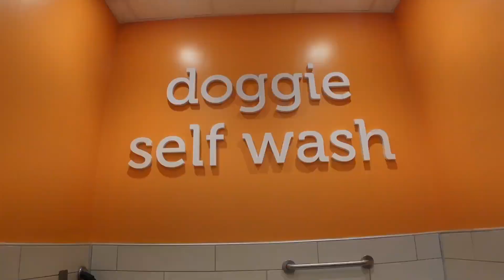OUR PUPPY’S FIRST BATH *too cute*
Our puppy’s first bath with us, this was the cutest thing ever!

Love ya’ll 🫶🏾

RosienJaq